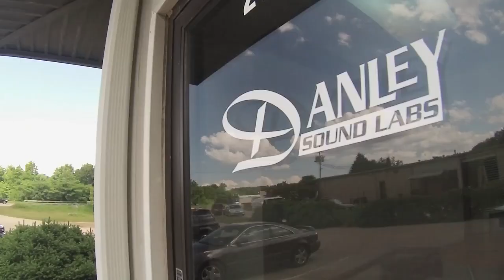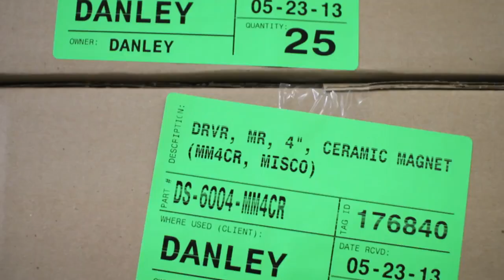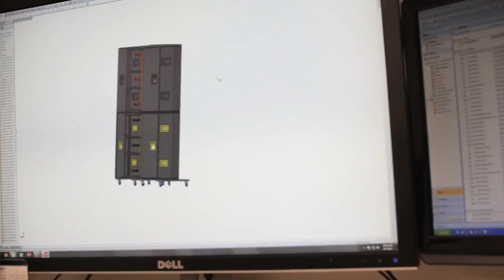Who are Danley Sound Labs?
Danley Sound Labs have the loudest, clearest speaker system with the smallest footprint on the market. Meet the people who are behind them.